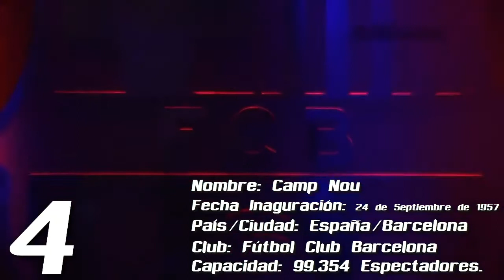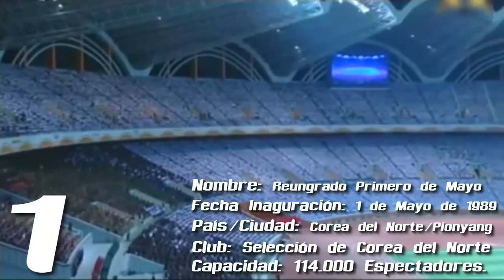Top 8 Los estadios más grandes en la historia del fútbol | FutbolRoy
Hola a todos los grandes fanáticos, seguidores y simpatizantes del deporte mas bello del mundo el fútbol, en este vídeo les habla su amigo FutbolRoy y quisiera hablarles acerca de un top, El Top 8 Los estadios más grandes en la historia del fútbol.

PUEDES OPINAR Y DEJAR COMENTARIOS.

RECOMENDACIONES:

Te recomiendo visites esta Fan Page de facebook contiene excelente material de fútbol:

Por ultimo recuerden el fútbol se VIVE y se JUEGA en PAZZZZZZ.

AGRADECIMIENTOS A: (Sitios web), (Artistas y trabajos)

- David Schombert/Jingle